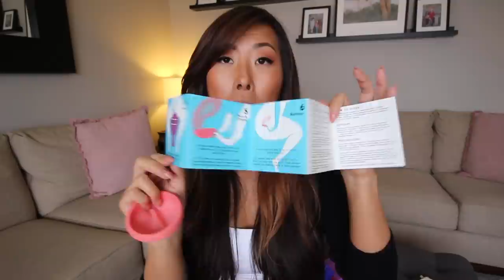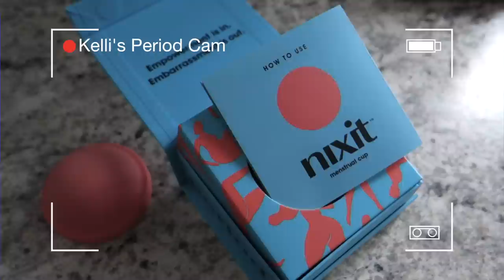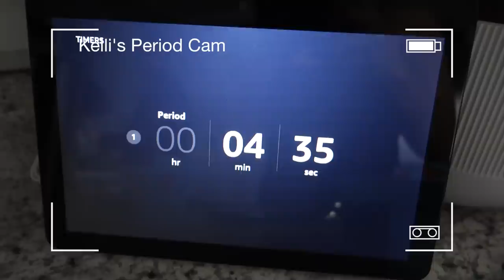I Tried The Nixit Menstrual Cup *WARNING REAL BLOOD* | ITSJUSTKELLI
This video is for menstrual education purposes only. I do show real blood. Any donation small or big helps me to bring new content to this channel!

Skip the bloody details - 24:51

Hi! My name is Kelli and I am a lifestyle vlogger who shares basically everything about her life. I have enjoyed being on YouTube and building the strong supportive community that I have, and I would love for you to join! So if you like ridiculousness, beauty products, kids, my dog, fitness, sometimes laziness, and just plain ol' normal real people, hit that subscribe button and join my YouTube family, I’d be happy to have you :) Check out below if you’d like to see how to find me in more places too!

⭐️ Shop My Favorites & Gear:
Kya’s Strollr
Stroller Glider Board

All that means is that by clicking them and purchasing through them, you are helping me earn credits or money towards helping me, my family, and my channel!* *Some products mentioned may have been sent to me for free for my HONEST opinion and review and at times I may be compensated for it*